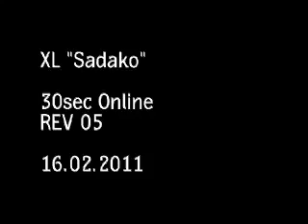Iklan XL versi Sadako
Kocak juga :)